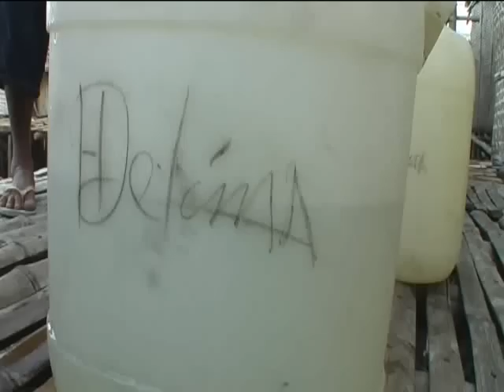Kerry Dixon - Isaiah 65: 17-25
Kerry Dixon speaks honestly about poverty and the Christian responce to those most marginalized in society.